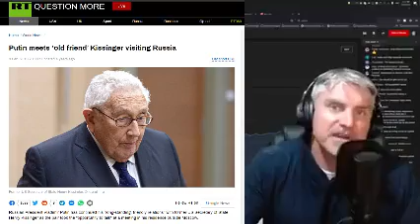Kissinger's asset Putin